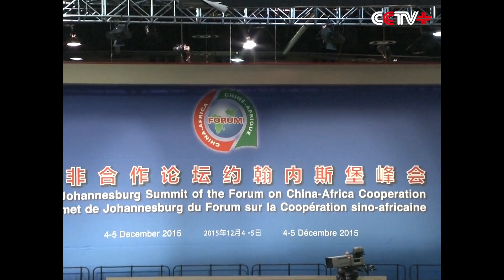Chinese President Xi Jinping Leaves South Africa for Home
Chinese President Xi Jinping left South Africa for home on Saturday after attending the Forum on China-Africa Cooperation held on December 4-5 in Johannesburg.

Xi started his visit to Africa on December 1. He paid a two-day state visit to Zimbabwe before flying to South Africa for a state visit and the Forum.

During his stay in South Africa, Xi met with some African leaders. He and South African President Jacob Zuma co-chaired the second summit of the Forum on China-Africa Cooperation on Saturday.